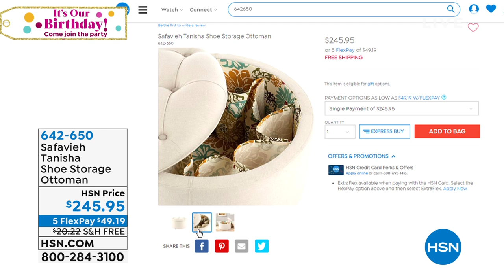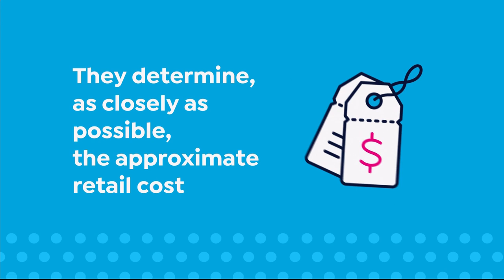HSN | Storage & Organization 07.24.2019 - 01 AM